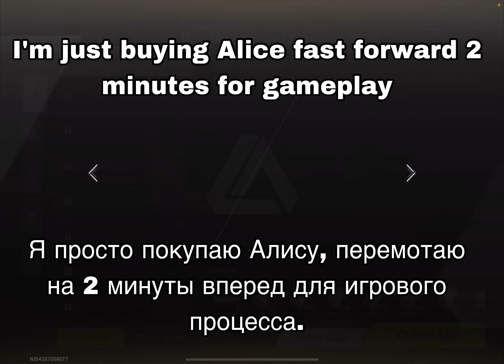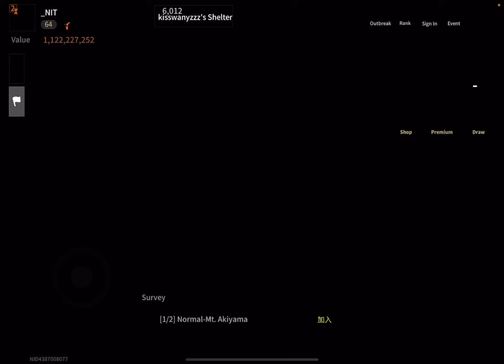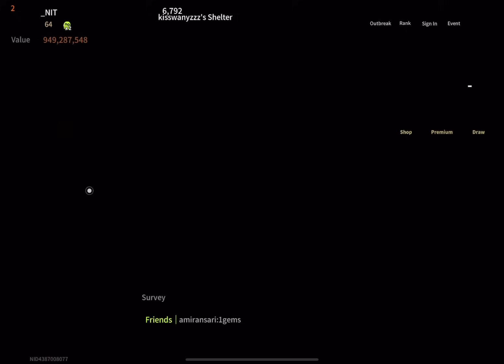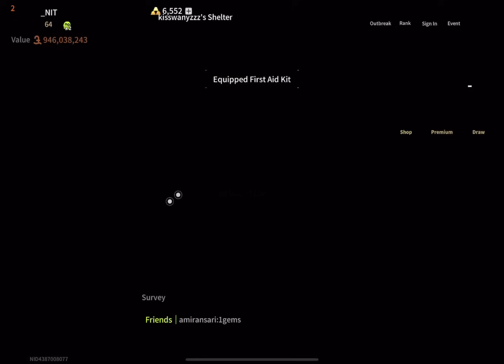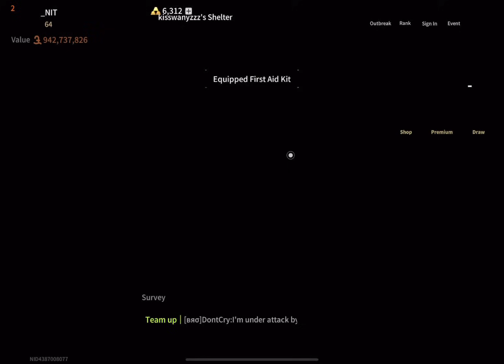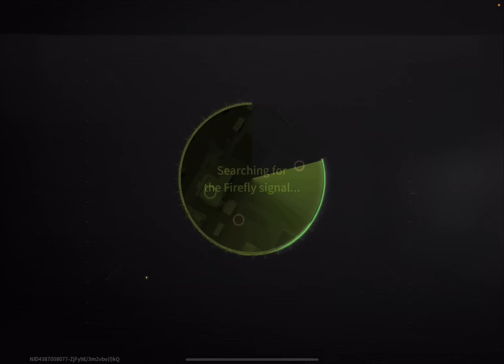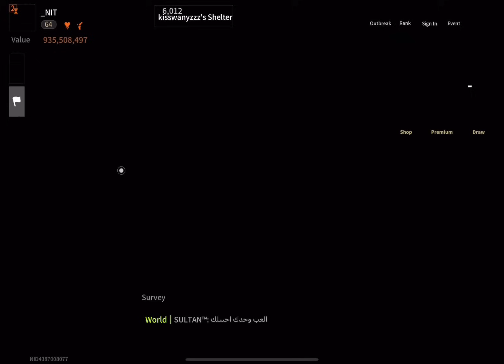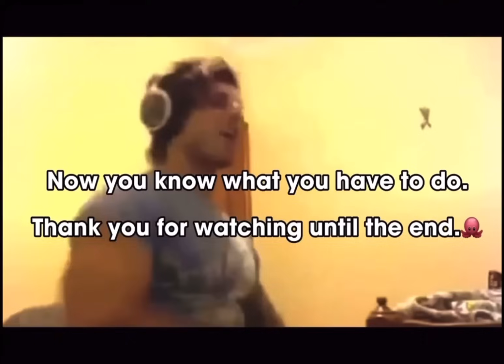the KC416 has never been stronger -Lost Light